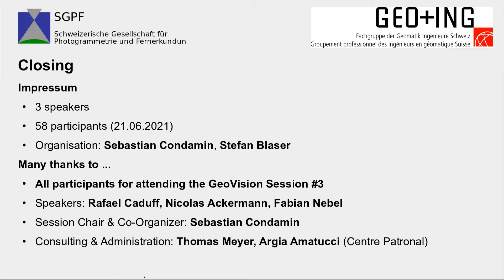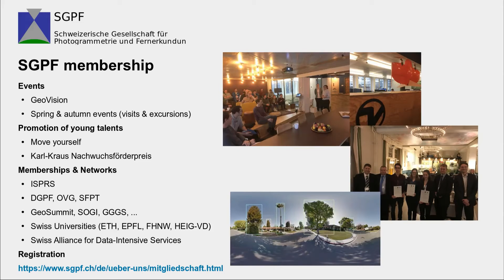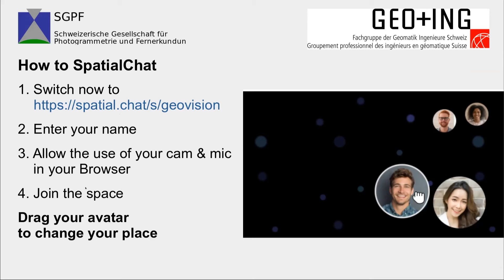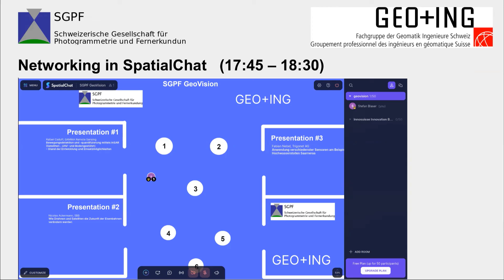GeoVision 3(Closing)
Stefan Blaser, Präsident SGPF
Schlusswort [DE]

GeoVision Session #3: Multi-Sensor Geomonitoring
Tuesday, 22. June 2021
presented

by

Schweizerische Gesellschaft für Photogrammetrie und Fernerkundung (SGPF)
Société Suisse de Photogrammétrie et de Télédétection (SSPT)

Fachgruppe der Geomatikingenieure Schweiz (GEO+ING)
Groupment professionnel des ingénieurs en géomatique Suisse (GEO+ING)